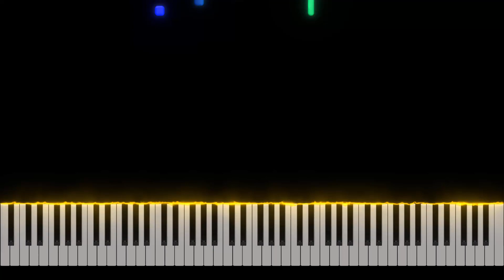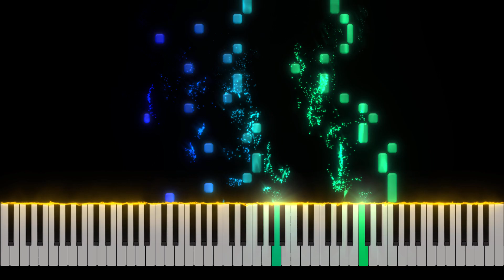Plum - R2 Return To Piano Tutorial [Nivek.Piano]